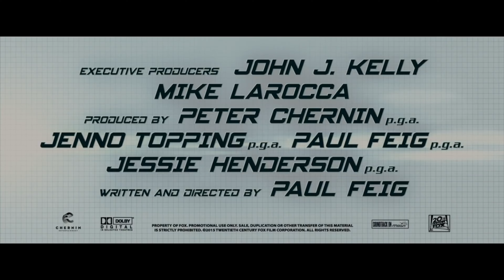SPY "Funny" Clips + Trailer (2015) Melissa McCarthy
PLOT: Despite having solid field training, CIA analyst Susan Cooper (Melissa McCarthy) has spent her entire career as a desk jockey, working hand-in-hand with dashing agent Bradley Fine (Jude Law). Using high-tech equipment and a hidden earpiece, Susan is the guardian angel who helps Bradley avoid danger. However, when Bradley is assassinated by Bulgarian arms dealer Rayna Boyanov (Rose Byrne), Susan wrangles her way into her first undercover assignment to help capture Boyanov and avenge Bradley.
CAST:  Melissa McCarthy, Jason Statham, Rose Byrne